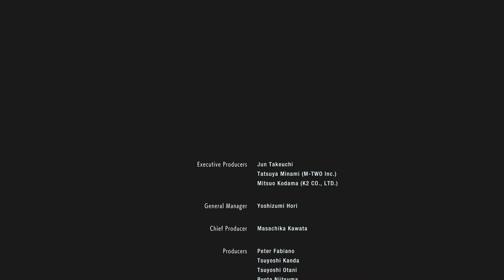RESIDENT EVIL 3 Conqueror Trophy Pop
Conqueror (SILVER)
Complete the game on "Nightmare" or higher.